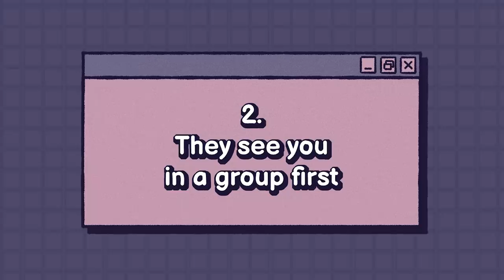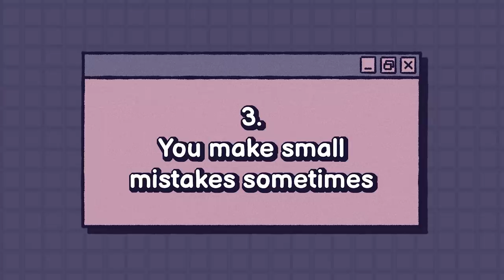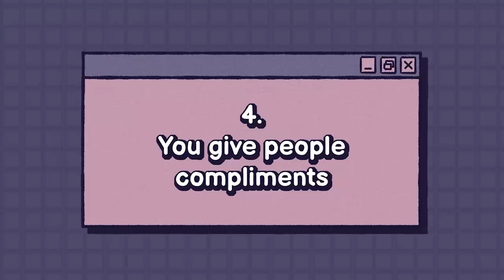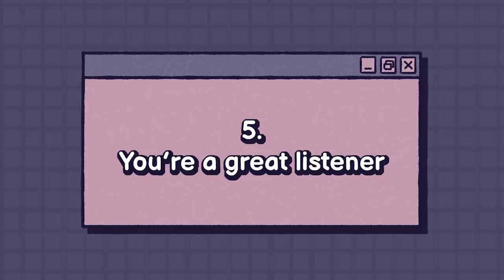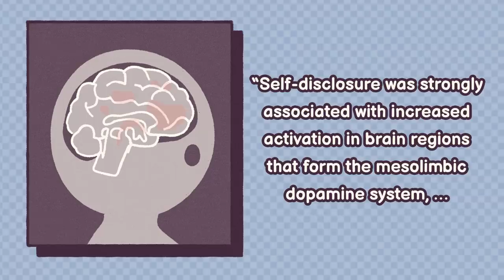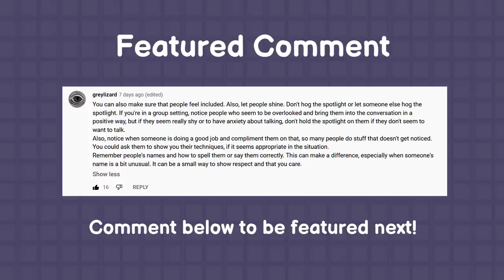5 Ways To Look More Attractive Than You Are, Backed By Research Studies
Did you know that there are little things you can do to look more attractive than you are? In this psych2go video, we cover scientifically supported tips on how can I look more attractive? As they say, beauty is in the eyes of the beholder. If you're looking for tips on how to look more attractive as a man, or ways to look more attractive to men, or ways to look more attractive in general, then this video could be for you! Make sure to listen to the research provided.

Writer: Michal Mitchell
Script Manager: Kelly Soong
Animator: Ira Alifia
YouTube Manager: Cindy Cheong